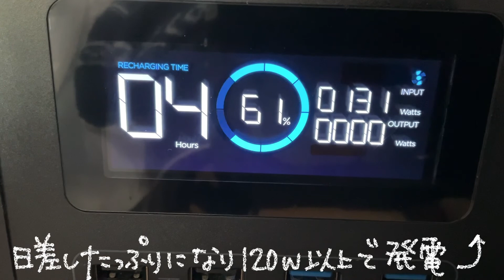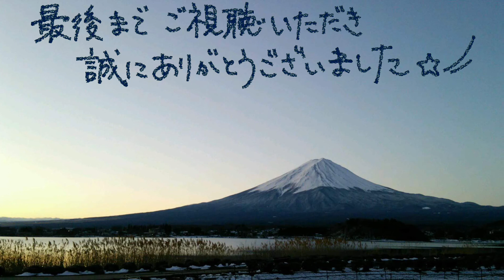N-VANで湯治旅 9－23 旅の終わりもザ・ビッグ♬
喜連川温泉を後にして、また長いドライブの始まりです💨
途中、旅のお楽しみの一つであるザ・ビッグに寄っておつかいを(*- -)(*_ _)
もう帰るだけなので～心おきなく爆買いしてしまいました(^^♪
トラウトサーモンマヨ細巻をいただきながら引き続きドライブを楽しみます。
最後までご覧いただけますと幸いです(*´▽｀*)